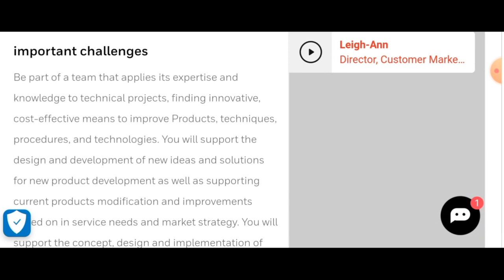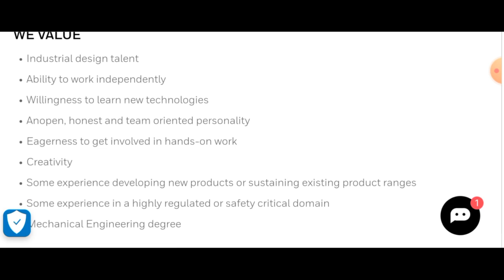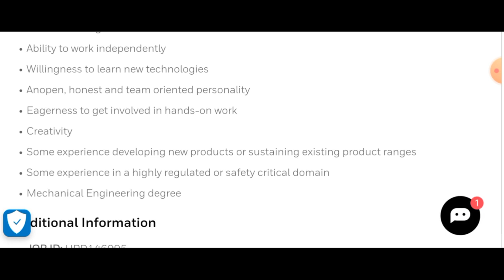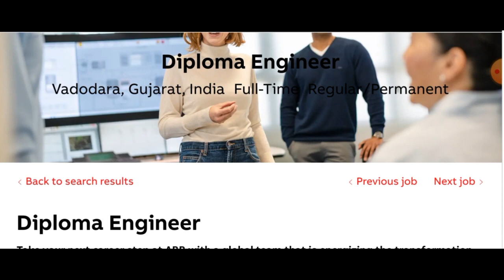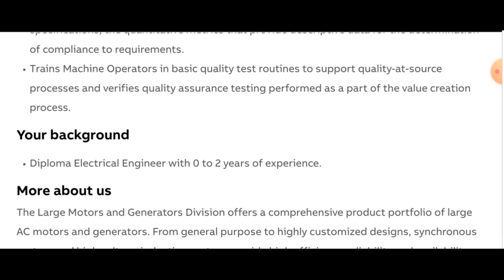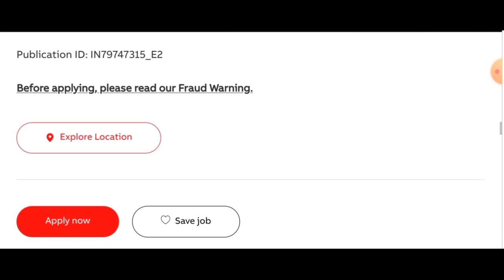Top Multinational Companies Hiring Fresher & Exp. Engineers I Mechanical Jobs I Top Electrical Jobs